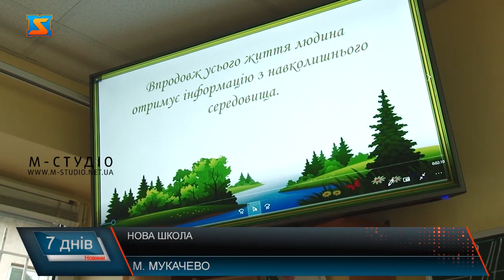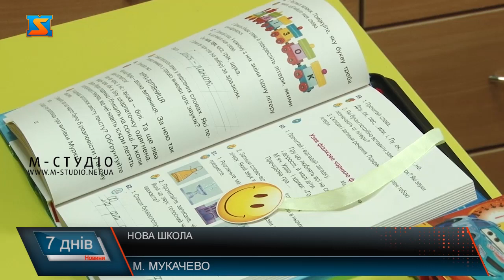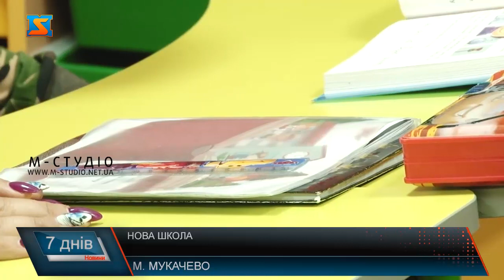Нова школа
Щороку у першу неділю жовтня в Україні відзначають День працівника освіти або ж День вчителя. За останні кілька років було чимало нововведень у систему освіти України: це і концепція Нової української школи, і новий освітній простір і актуальна проблема інклюзивного навчання в межах навчальних закладів. Яскравим відображенням і справді Нової української школи є НВК №11 в Мукачеві.